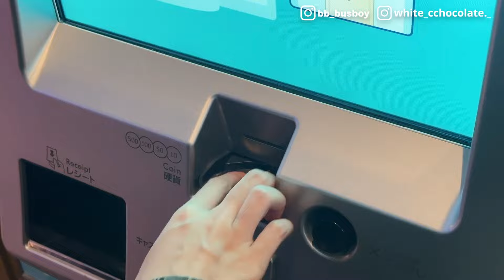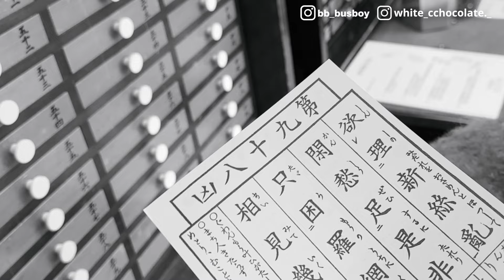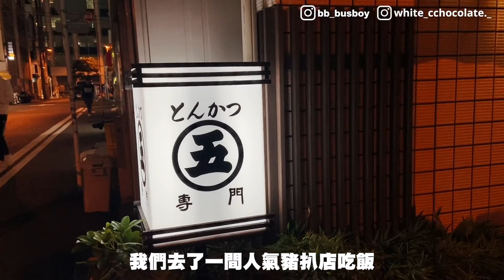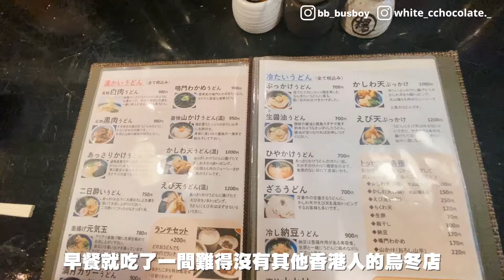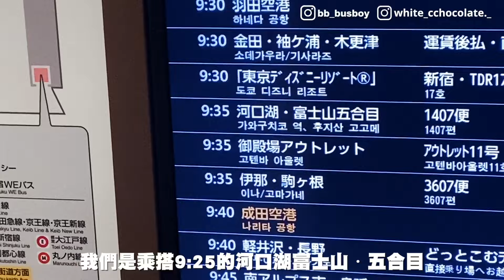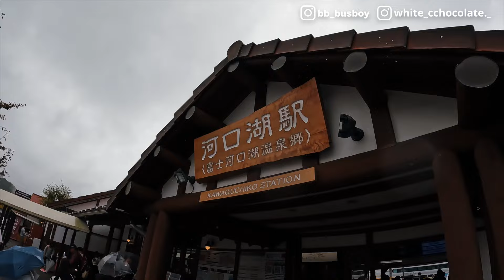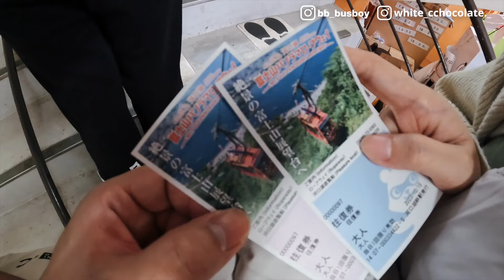【Vlog】 日本東京之旅最終回！ 首次遊覽東京迪士尼士！ 富士山河口湖一天遊！日本上班族必吃烏冬好食！ 秋葉原必吃吉列豬扒飯！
訂閱巴士司機BusBoy://goo.gl/eLYrKo

【巴士司機BusBoy 的關鍵字】
辣麵／極邪惡／巴士司機／巴士司機busboy／挑戰／飲食／香港／潮流／廣東話／辛辣麵 ／大師兄／開箱／自家製／科學小實驗／隱世食堂／情侶